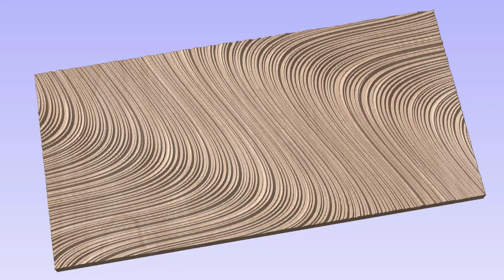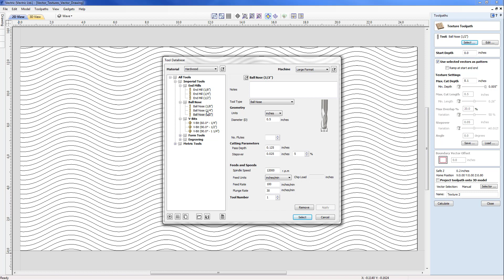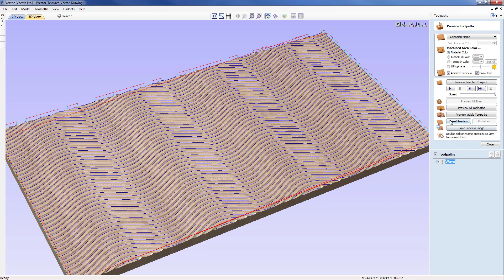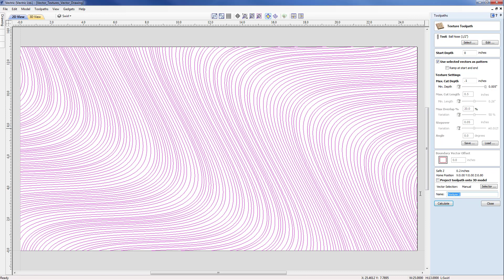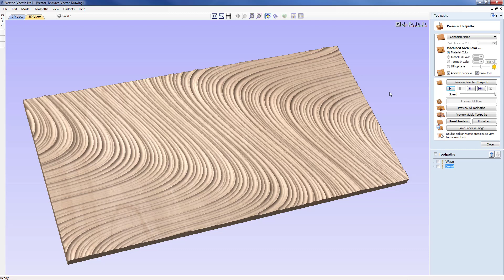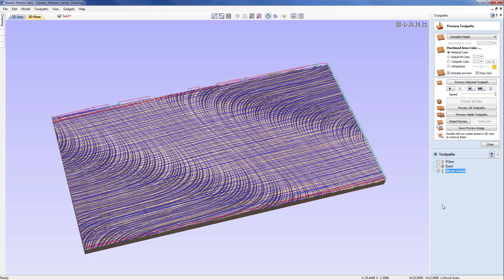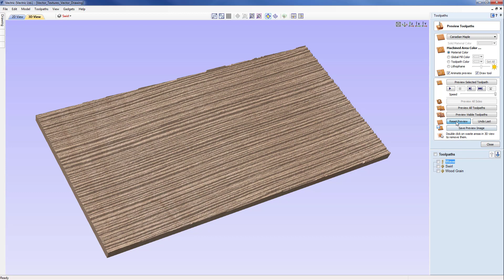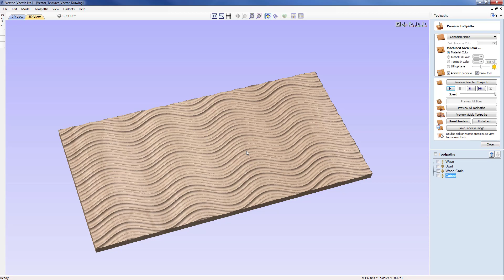Vectric V10 Tutorials | 2.5D Toolpaths | Vector Textures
***PLEASE NOTE: This Tutorial was created to demonstrate the features in V10 which is no longer the current software available, and is here for reference to customers using V10. Please refer to the latest software playlist for the current set of tutorials.***

In this Tutorial we going to show the use of the texture toolpath in combination with a pre-created set of vectors. These vectors were created using the Vector texture tool as explained in the related vector drawing tutorial.

Bookmarks:
~ Wave 01:15
~ Adding Min Cut Depth 04:37
~ Swirl 06:40
~ Wood Grain 09:12